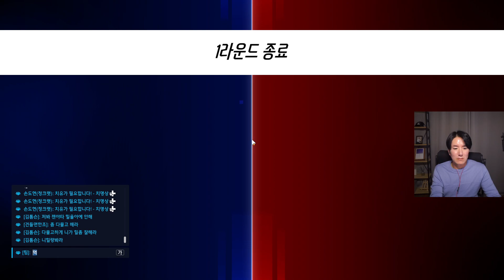오버워치2 경쟁전 풀영상 김톰슨 2경기 20221209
안녕하세요 오버워치2 경쟁전 게임 플레이 영상입니다 많은 시청 부탁드려요 유튜브 김톰슨 좋아요 구독 감사합니다

- 후원 -
계좌 : 카카오뱅크 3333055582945 홍종오